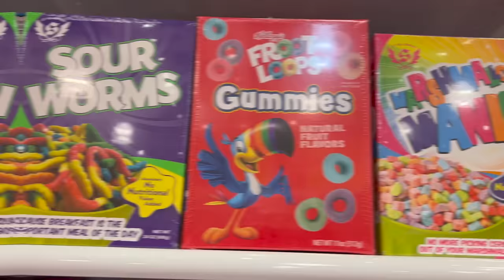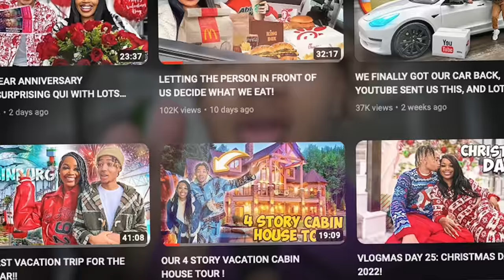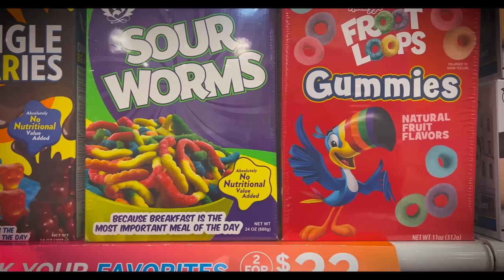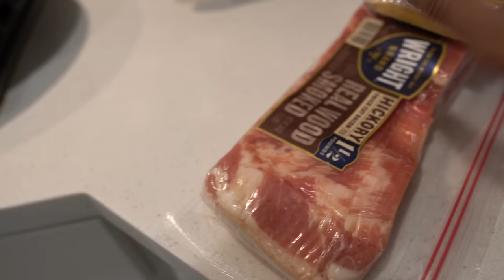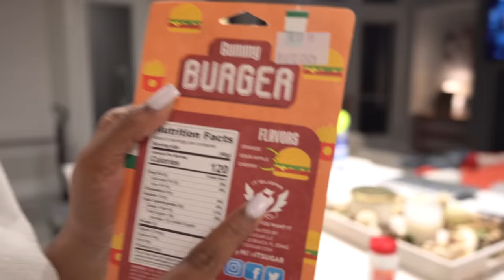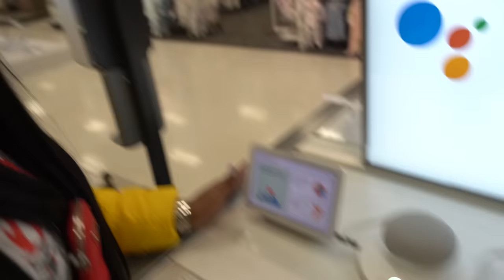EATING REAL VS GUMMY FOODS FOR 72 HOURS!